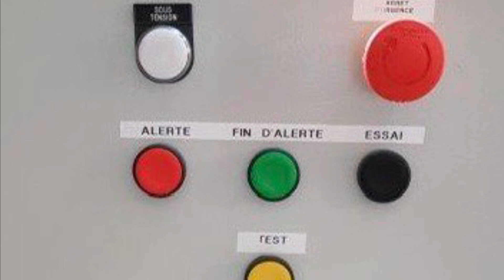2 sirène alerte DU RNA Demay à construire sur Roblox porte Bagnolet et Porte de Vincennes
0:00 sirène alerte Paris Porte de Vincennes avec tubes à clapet à ajouter dans la prise d’air avec la grille anti oiseaux

0:32 sirène alerte Paris Porte de Bagnolet avec tubes à clapet à ajouter dans la prise d’air avec la grille anti oiseaux

3:06 ancienne armoire des années 1970 Demay du RNA

3:16 nouvelle armoire Demay fabriqué en 2017 boutons rouges Alerte 3 cycle de 1 minutes et 41 secondes boutons verts fin d’alerte 30 seconde et bouton noir essai 1 cycle de 1 minute et 41 seconde bouton jaune test